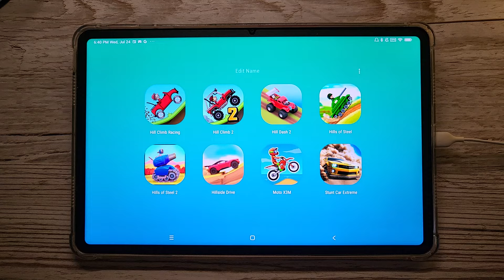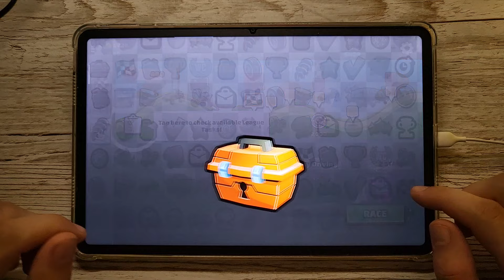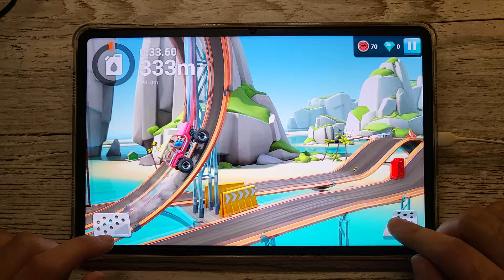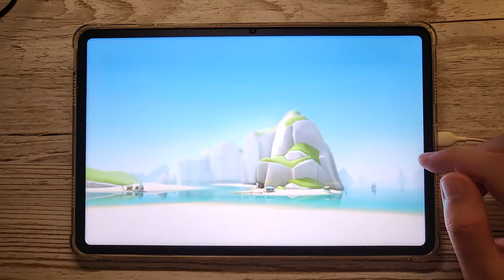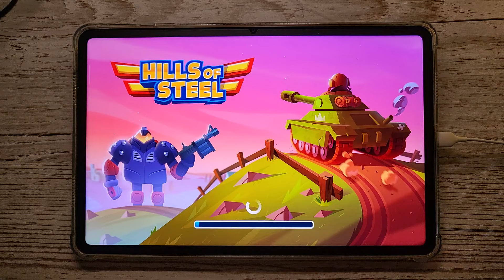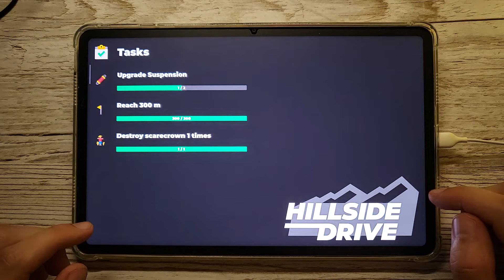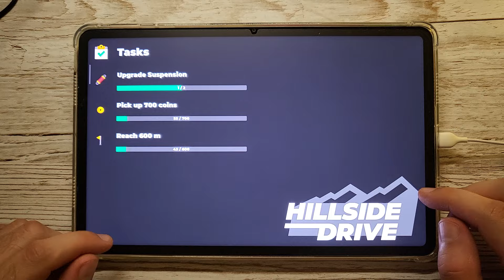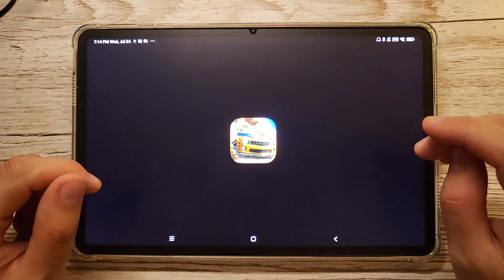Hill Climb Racing, Hill Climb Racing 2,Hill Dash 2,Hills Of Steal 1 & 2,Hillside Drive,Moto X3M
🔽Download Google Play App Store:
Free iOS game:
Free Android game: